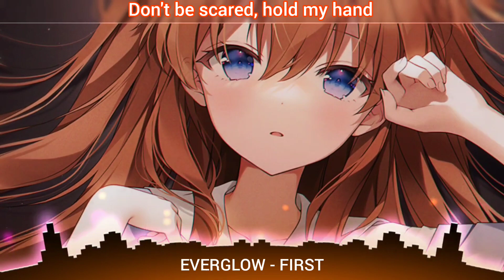[Nightcore] EVERGLOW - FIRST (Lyrics)